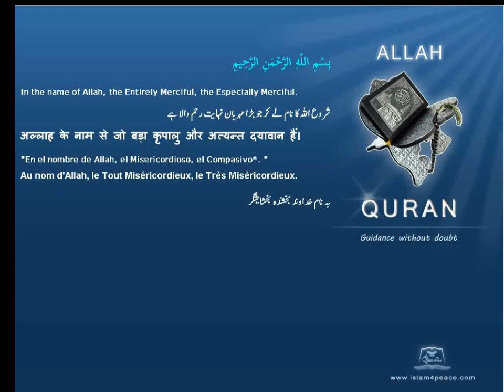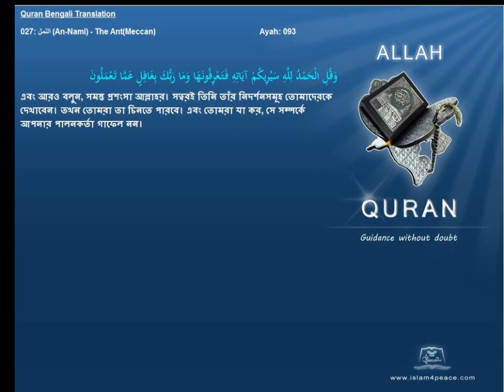Quran Bengali Translation 027 النمل An Naml The AntMeccan Islam4peace com